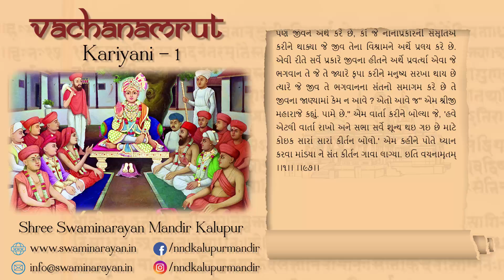01 Kariyani Vachanamrut || Audio Book